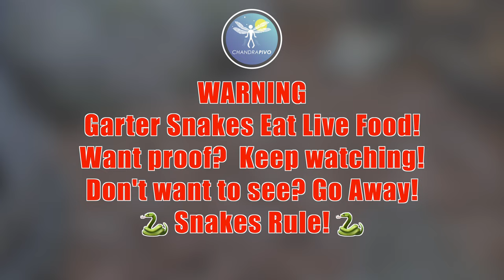Garter Snake Eating LIVE California Toad *WARNING* LIVE FEED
WARNING :  This is a LIVE FEED video!  Garter Snake Eating LIVE California Toad!  If you have a problem with nature in its raw form please do not watch.  This is what a garter snake eats!

Welcome to the 18th episode of Country Critters!  *No Music This Time!!

💙  Chandra Pivo